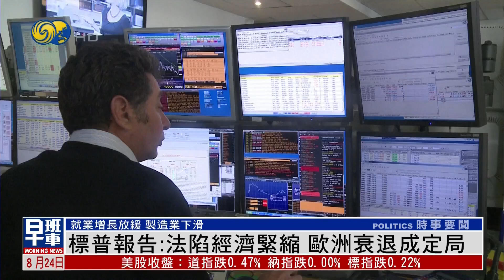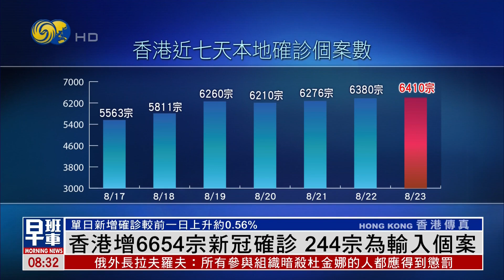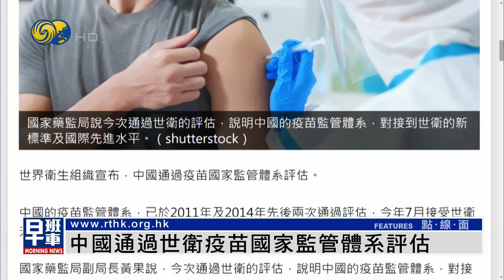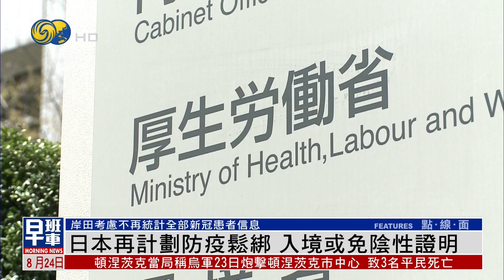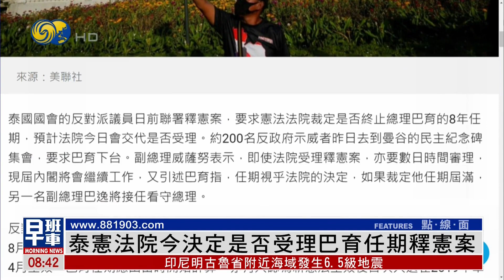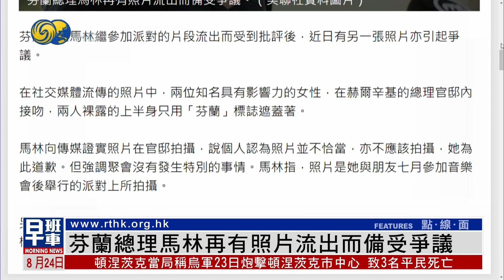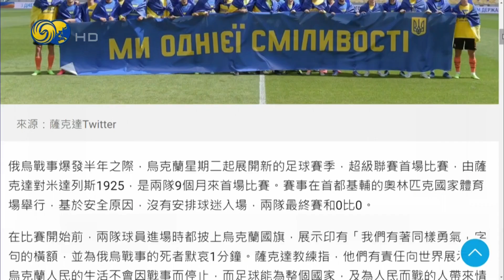《鳳凰早班車》就業增長放緩 製造業下滑 標普報告：法陷經濟緊縮 歐洲衰退成定局【下載鳳凰秀App，發現更多精彩】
國際信用評級公司標普8月23日發布的報告指出，法國在8月份陷入經濟緊縮，這也是法國一年半以來首次出現收縮。報告指出，歐元區第三季度的經濟正在收縮，從基礎材料、汽車、旅游到房地產，各個行業的產出都在下降。